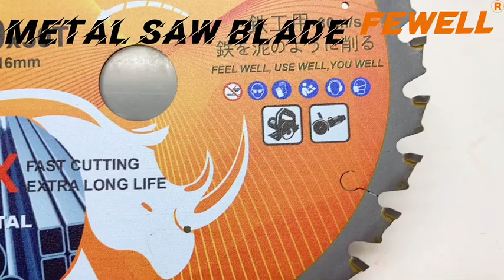6inch 150*30T*20mm carbide tipped TCT circular saw blade for cutting stainless steel and metal